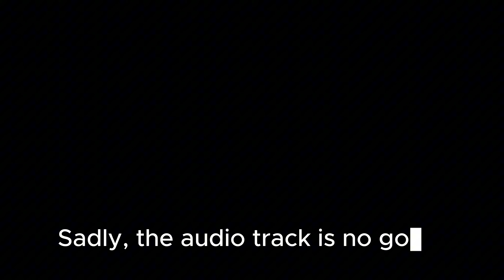Fields of Mistria Part 3 | Day 3 Adventures & Mystical Encounters (No Commentary)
In this third installment of Fields of Mistria, we kick off Day 3 with some light farming and foraging before we dive deeper into mysterious neighbors and hidden secrets around the town and surrounding areas! No commentary this time, so enjoy the serene gameplay and the cozy vibes of this magical world. 🌱✨